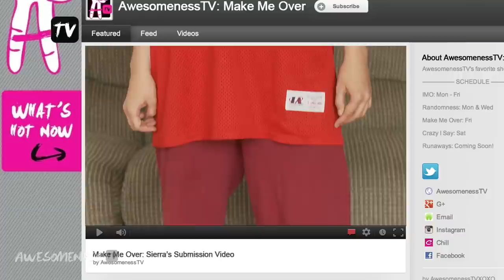Make Me Over - Macbarbie07 Makes Over Sierra - Make Me Over Ep. 2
Sierra is a 17-yr old who has been in and out of the hospital. she deserves a brand new makeover for her new boarding school. watch as Sierra learns how to dress more girlie, how to rock a pixie cut, how to feel confident in her own skin, and so much more! her transformation is awesome!

find out how to get made over by Bethany and the Glam Squad

→ AWESOMENESSTV ←

→ CREDITS ←

→ MMO ←

hey guys check out Bethany Mota aka macbarbie07 and her glam squad on Make Me Over! Bethany chooses one deserving girl each week and surprises them with a fresh new look by revamping their hair, makeup, and wardrobe with new clothes and accessories taking celebrity looks like Selena Gomez and Lauren Conrad and applying them to an everyday look. each girl not only looks amazing but is more confident about herself and that is the best part!